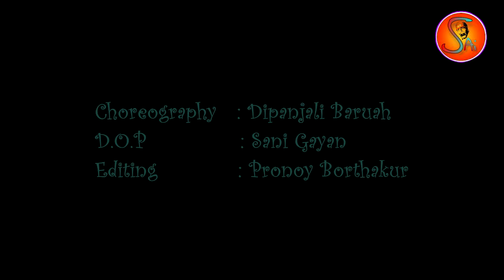প্ৰীতি ভৰা ( Cover Video )@saiproductionassam | Gitali || Ram Roy | Chandan D | Pompi | Pranay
প্ৰীতি ভৰা ( Cover Video )@saiproductionassam  | Gitali || Ram Roy | Chandan D | Pompi | Pranay It's a cover Song of  Gitali.